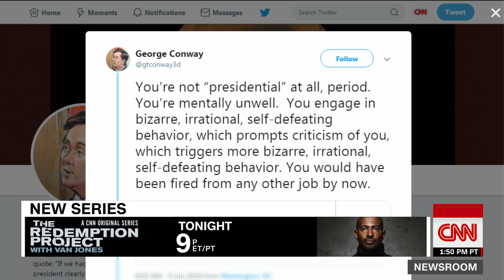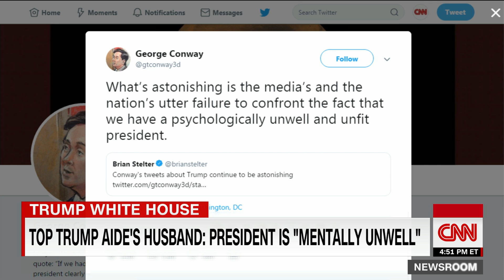George Conway: President Trump is 'mentally unwell'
George Conway, the husband of White House counselor Kellyanne Conway, questioned President Donald Trump's mental health in a series of tweets.